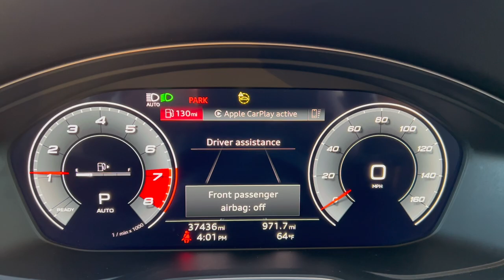2021 Audi Q5 Premium Plus 45 Start Up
Startup of a 2021 Audi Q5 Premium Plus 45 in Ibis White and Black leather seats. This Q5 was rented at Enterprise in Las Vegas, and has a 2.0-liter 4-cylinder turbocharged engine with 261-hp, a 7-speed automatic. and quattro all wheel drive. This Q5 had over 37,000 miles on the odometer.

National classifies the Q5 as a Premium Elite SUV (UFAR). The Premium Plus trim is the mid-level model and comes with a panoramic sunroof, 19" wheels, and Audi's virtual cockpit. As rented, this 2021 Audi Q5 had an MSRP of $49,195.